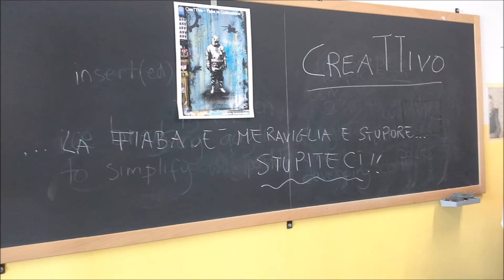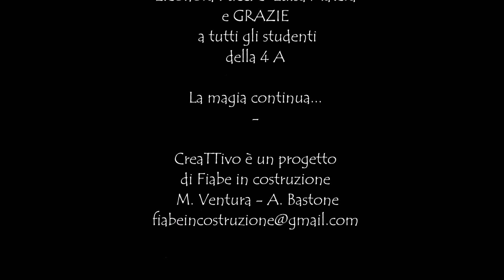La mostra di CreaTTivo - Working progress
Benvenuti alla mostra permanente di CreaTTivo
Una galleria virtuale che accoglie la preparazione dei  lavori degli studenti della 4A del liceo Artistico Canova di Vicenza.

CreaTTivo è un progetto di Fiabe in Costruzione rivolto agli studenti delle scuole primarie e secondarie per attivare la creatività e la fantasia, la cooperazione, la capacità di negoziazione e il  lavoro autonomo e  di gruppo.

E ci ha regalato grandi emozioni e tanta soddisfazione